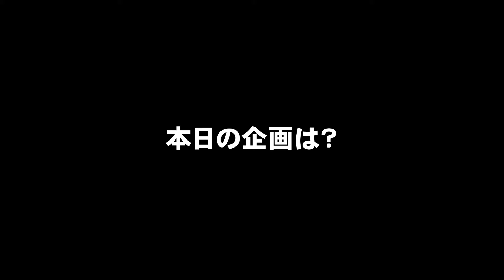【工藤静香 × 玉置浩二】「糸」をものまねで歌ってみた【ミラクルひかる】【布施辰徳】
ミラクルひかるちゃんと工藤静香さん、玉置浩二さんにそれぞれなりきり、
「糸 - 中島みゆき」を歌わせていただきました😍

00:00 ダイジェスト
00:10 OPトーク
02:37 歌唱開始
07:59 オフショット

実はふーやんちゃんねる初コラボとなります。
初めての試みにより至らぬ点があるかと存じますが、
少しでも楽しんでいただけると幸いです。

ミラクルひかるちゃんのチャンネルでもコラボさせていただいておりますので、
そちらもぜひチェックしてみてください✌️
そっちも本気でものまねさせていただきましたので、観てもらえると嬉しいなあ😍

また今回、スペースを提供くださったのは「ジンギスカン慶彦」さんです。
こちらのお店さんは僕の行きつけで、ラム肉が本当に美味しいんです❤️

[ジンギスカン慶彦さんのお店情報はこちら]

歳のせいか、お肉の油が得意じゃなくなってきているんですが、ここのお肉は食べられるんですよね...なんでだろう⁉️